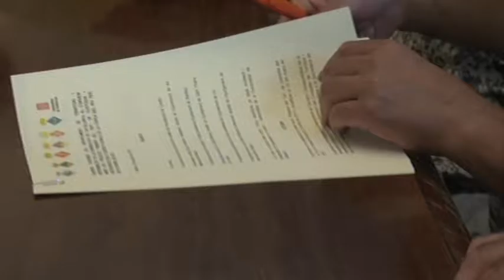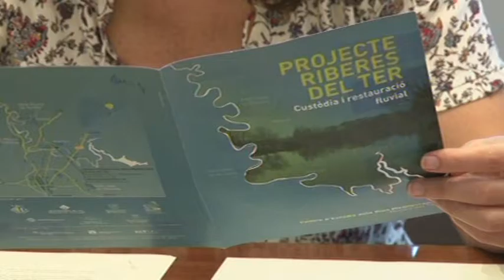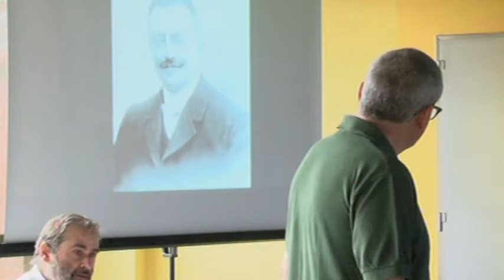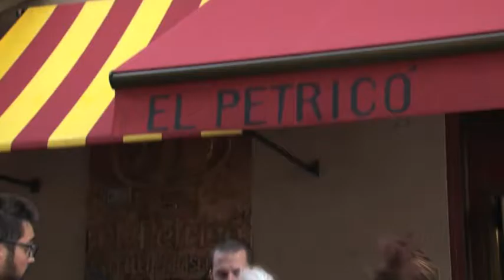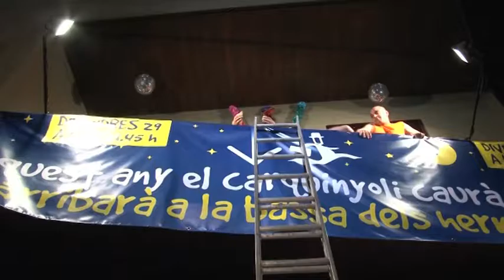INFO 1 AGOST